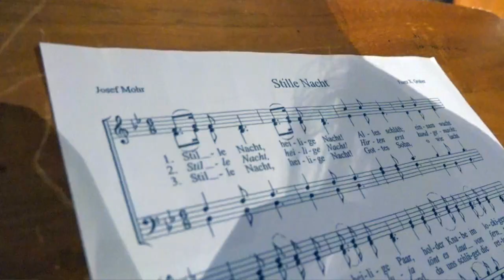Sieben Chöre - ein Lied: Stille Nacht, heilige Nacht in der Stadtkirche Jever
Das Lied "Stille Nacht" wird in diesem Jahr 200 Jahre alt. Und wie kann  dieser besondere Liedergeburtstag besser gewürdigt werden, als mit einem feierlichen Musikvideo mit Sängerinnen und Sängern aus Friesland und Ostfriesland? Unter dem Motto „Sieben Chöre – ein Lied“ sandten folgende Chöre Abordnungen nach Jever in die Stadtkirche: Ökumenischer Singkreis der Stadtkirche Jever, Gemischter Chor Reepsholt, Frauenchor Leerhafe, Gemischter Chor Willen, Männergesangverein Esens, Querbeet Carolinensiel und Männerquartett Carolinensiel. Chorleiterin ist Gabriele Stolzenburg-Mühr aus Jever.